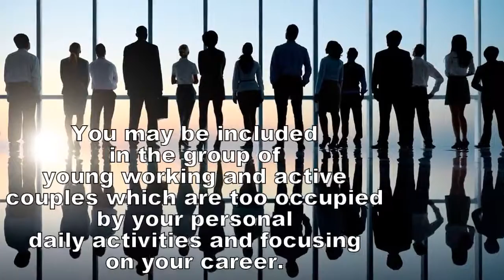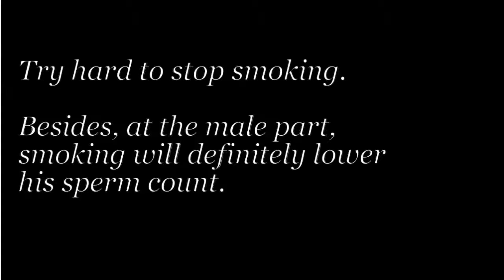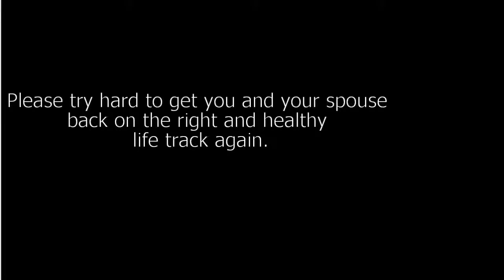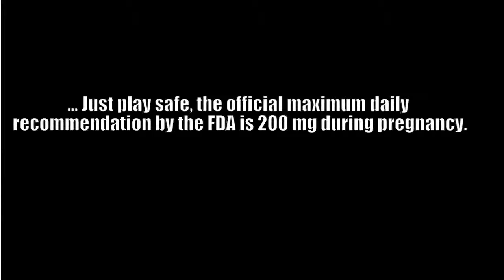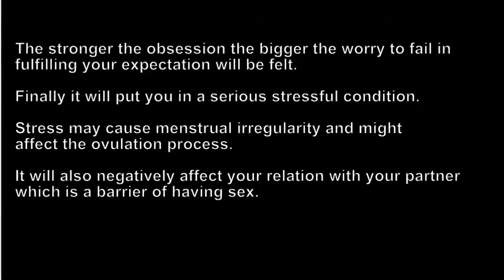Why Can't I Get Pregnant If I'm Ovulating